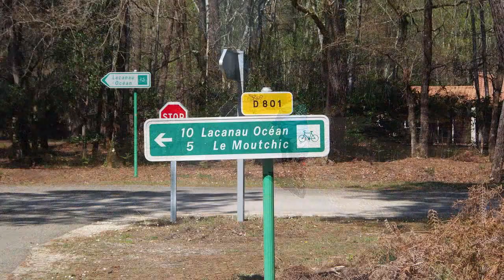Lanacau výlet na kolech okolo jezera 04 04 2022